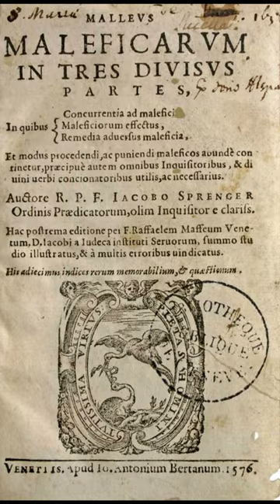El libro de las brujas